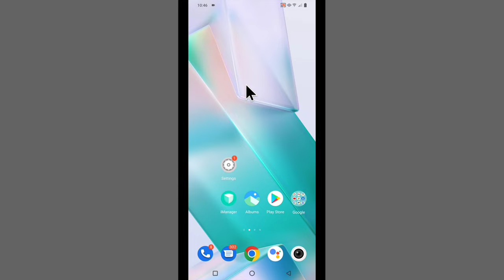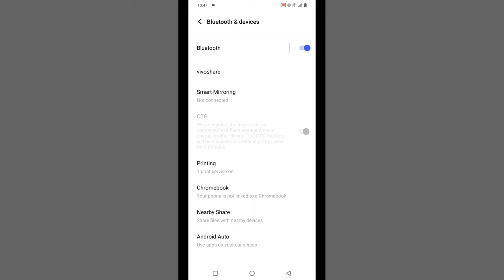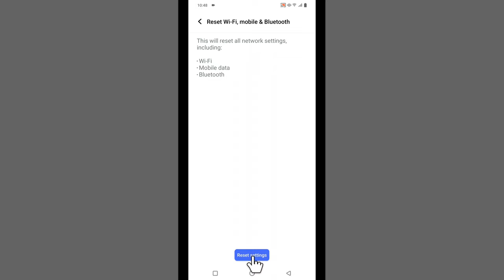Vivo Phone Me Bluetooth Connect Nahi Ho Raha Hai | Bluetooth Connection Problem Vivo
agar aapke Vivo Phone Me Bluetooth Connect Nahi Ho Raha Hai to usko kasie thik kare aaiye jaante hai